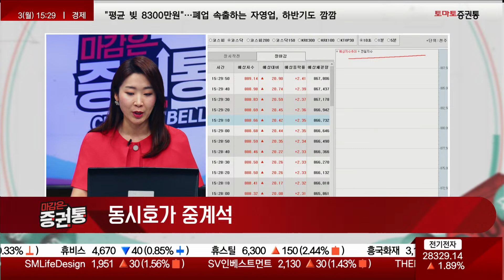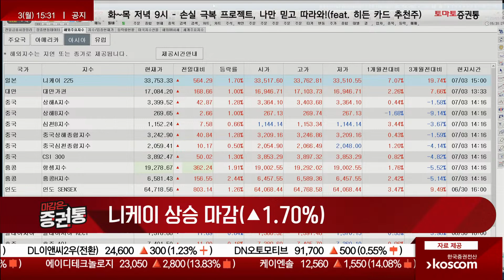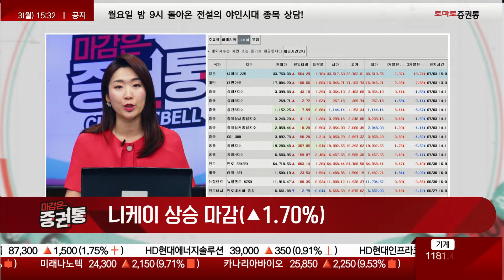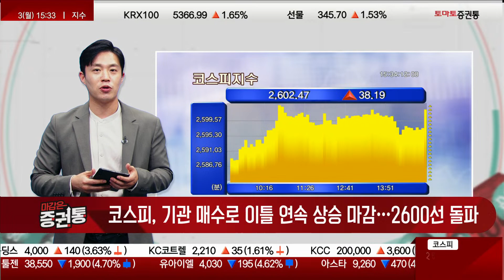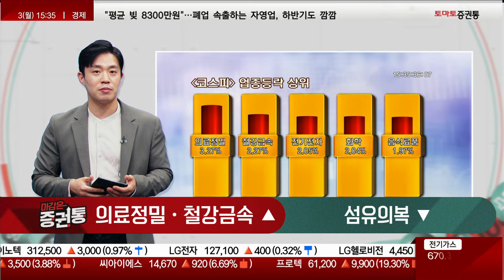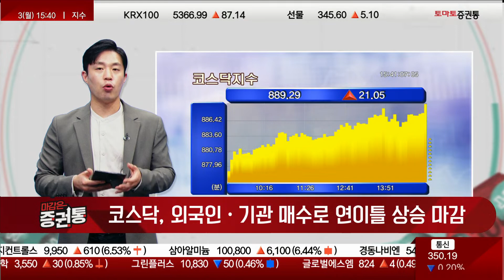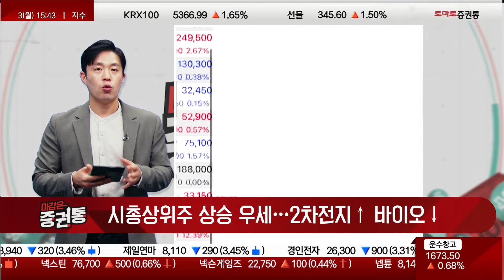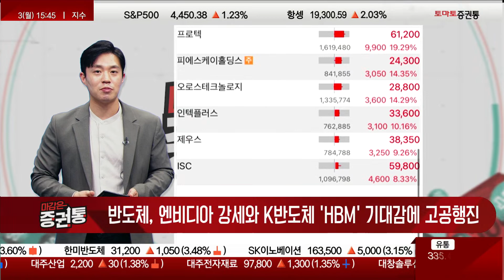테슬라와 함께가는 2차전지 [마감 시황]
마감은 증권통
진행 : 유창호
코스피, 기관 매수로 이틀 연속 상승…2,600P선 돌파
코스닥, 외국인·기관 매수로 연이틀 상승 마감

지수
코스피 2,602.47(+1.49%)
코스닥 889.29(+2.42%)